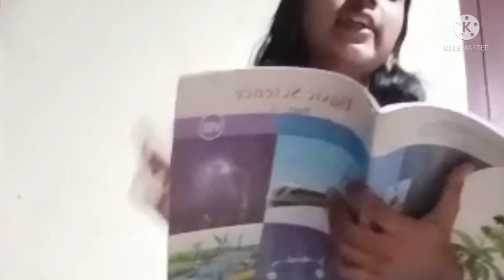അധ്യാപക ദിനാഘോഷം (സംസ്കൃതം)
LMS HSS ചെമ്പൂര്